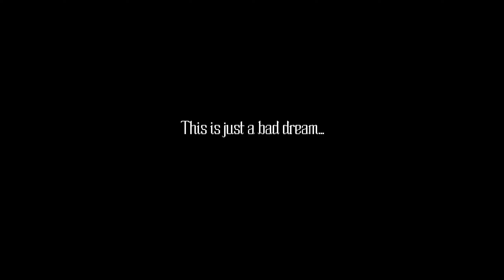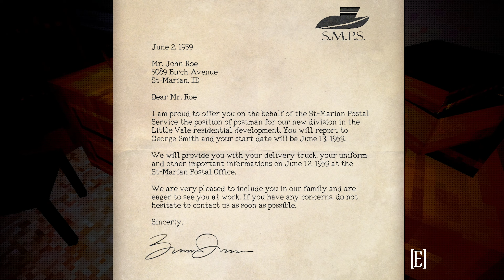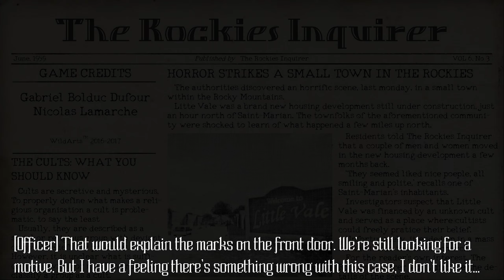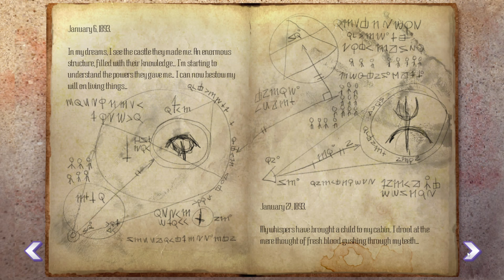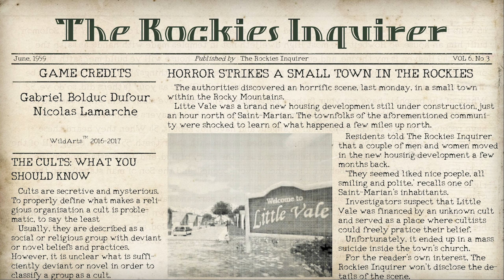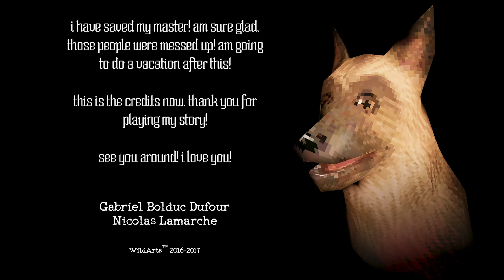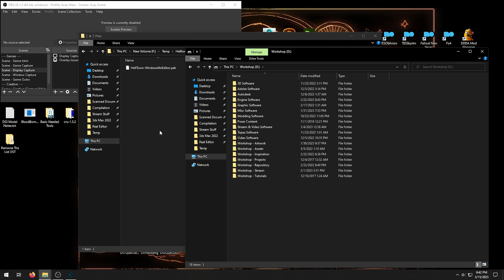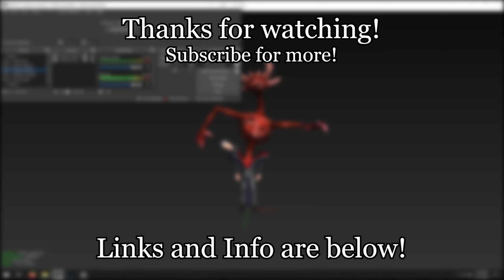HellTown - Horror Game Where a Chad Dog Stops a Cult from Ending the World With His Holy Barks